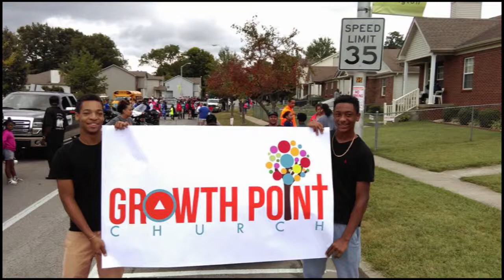Im Thinking of Growth Draft